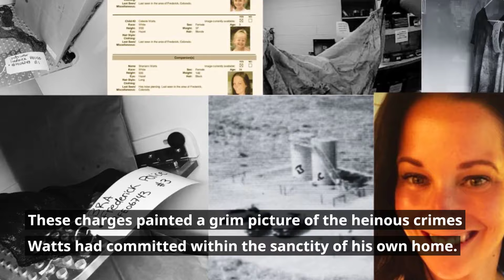The Shocking Crime of Shanann Watts and her Children: The Christopher Lee Watts Case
Christopher Lee Watts appeared to be the epitome of a devoted family man. Charismatic and charming, his outward persona painted a picture-perfect life alongside his wife, Shanann Watts, and their two young daughters. Yet, behind closed doors lurked a darkness that would shatter the facade of suburban bliss. In August 2018, Frederick, Colorado became the stage for a harrowing tragedy that would send shockwaves through communities nationwide.

If you have enjoyed our videos, please help donate just $1 to keep our channel going. 🙏🙏🙏